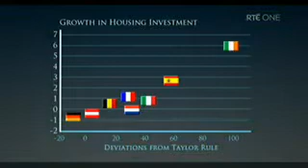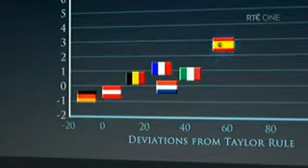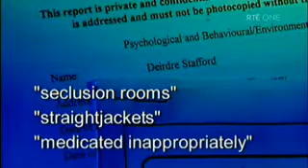Primetime, RTE, 2nd February 2010 (Part 3)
RTE's Primetime team had a fascinating show on the 2nd of February covering the area of debt and the looming debt crisis in the residential mortgage market in Ireland. Karl Deeter of Irish Mortgage Brokers was one of the commentators, along with Charlie Weston (award winning personal finance editor for the Irish Independent), Pat Farrell of the IBF (Irish Bankers Federation), Stephen Kinsella (Lecturer of economics at University Limerick, and author of 'Ireland in 2050), Pauline Blackwell of FLAC (free legal advice centre) and Ciaran Cuffe of the Green Party.

The show covered the main issues being faced by people in debt in Ireland and how are they trying to deal with it, as well as how the banks and other players in the market are dealing with the problem.

There is no simple solution.